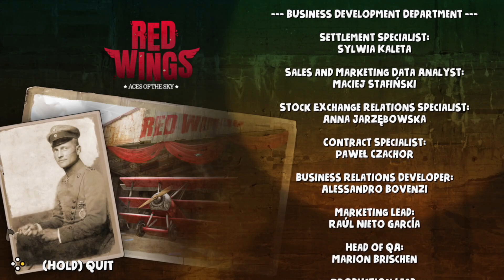Season 17. Red Wings: Aces of the Sky - 08 - Triple Entente (Chapter 7, Ending & Credits).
Welcome to Pantoni's Lair!

8th and last part of the season.

Title: Red Wings - Aces of the Sky
Developed by: All in! Games
Release Date: 13th Oct 2020
Platform & Price: Pc (16,79€), Switch
Genre: Arcade/"Simulator"

This season is 09 parts long, and it's just a playthrough of the game, with both, the Triple Alliance and the Triple Entente campaigns. And the tutorial.

Cheers!

My precious:
Intel i7-8700K 3,70mhz.